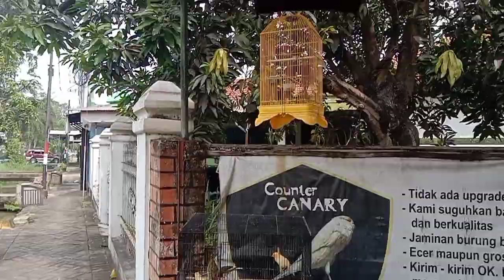Super Mega Promo dimulai sampai resik...Ludeskan stok dengan harga gak wajar 👍🙏🤝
R_Tj Series
Jl. Raya Ponokawan 67
KRIAN
SIDOARJO
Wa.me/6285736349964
Google Map (Counter Canary Krian)
YouTube : "Counter Canary Krian Sidoarjo"

-Selalu ada kejutan PROMO tiap Minggu nya
-Bebas cek fisik,pegang,obok obok sesuka hati
-Tidak ada UPGRADE_SERI dan pasti Amanah
-Kami suguhkan barang terbaik dan berkualitas...
-Paud an jaminan jantan tanpa batas waktu...
-Jaminan burung bagus dan sehat...
-Gacoran materi,durasi detik an,menitan,jam2 an pun 😁🤭 harga tetap sama. Harga hanya sesuai postur dan warna...
-Ecer maupun Grosir
-Kirim kirim Ok..Ongkir tanggung buyer,,,Pasti Amanah 🙏
-Utamakan chatt WA ataupun inbox
Barokallah 🤲🙏🤝